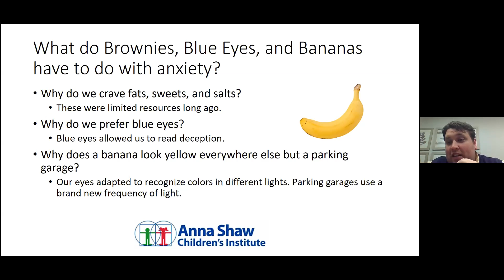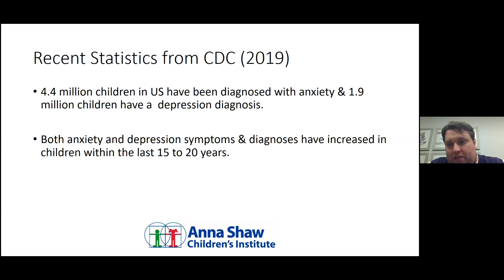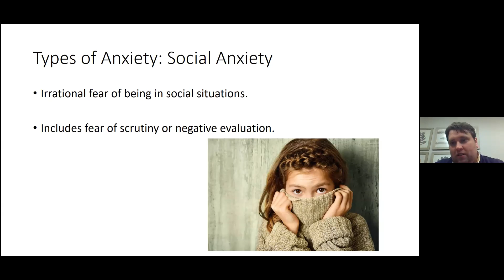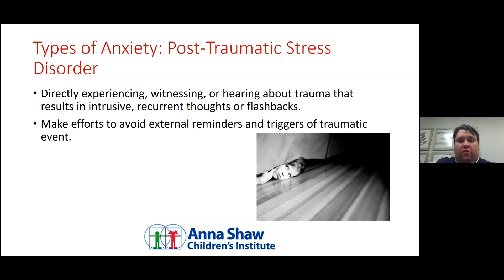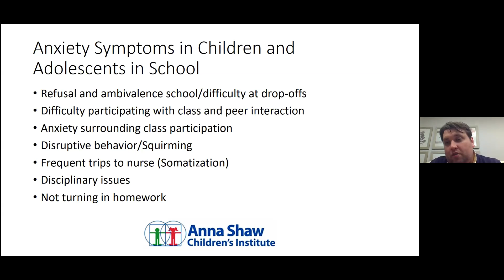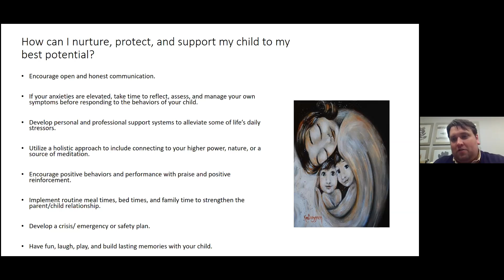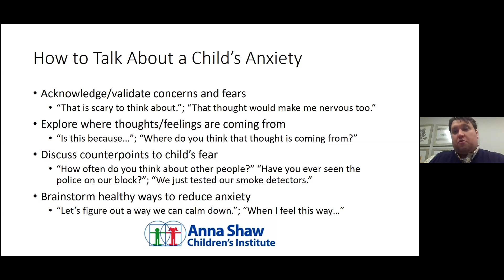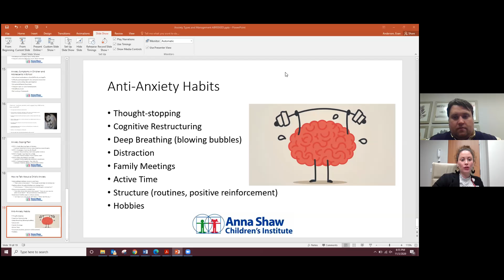CHAMP Webinar Series - Managing Anxiety in Children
Topic: Managing Anxiety in Children

Speaker:
Evan Anderson, Ph.D. - Pediatric Psychologist
Anna Shaw Children’s Institute

CHAMP Series is open to families with children of any age.

Continued classes in this series will be on the first Tuesday of every month, at 6:00 p.m.